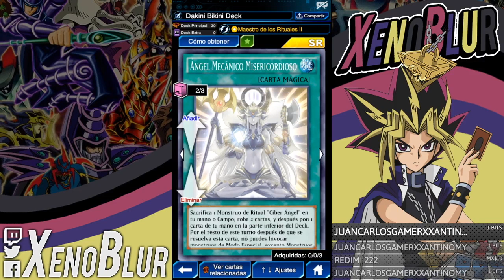TRIPLE IDATEN, Regresa Dakini Bikini Deck Cyber Angels | Yu-Gi-Oh! Duel Links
Deck Cyber Angels o Ciber Angeles ahora con 3 Idatens. Dakini Bikini volvió con mas fuerza, pero aun necesitamos que liberen unas cuantas cartas.